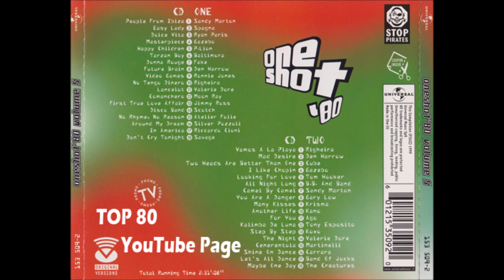Koxo - Step By Step (7" version)